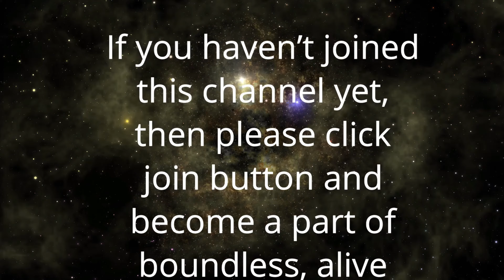संबंधित हों चैतन्य से | Get connected with consciousness | Anant Sri